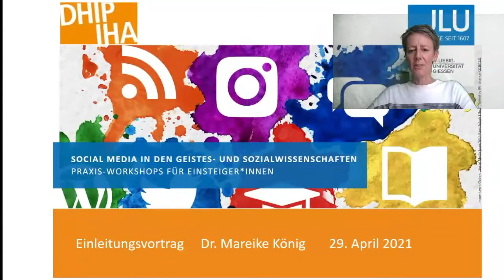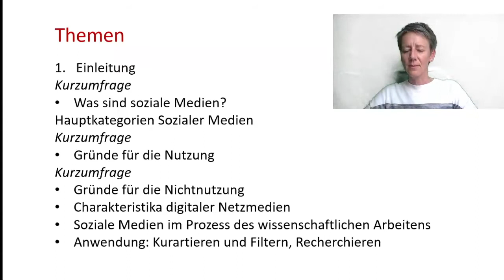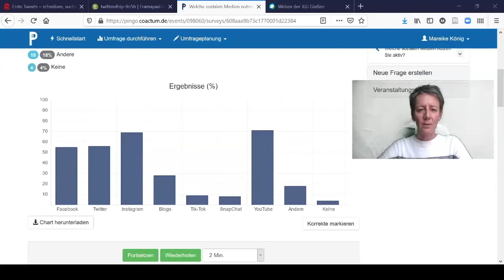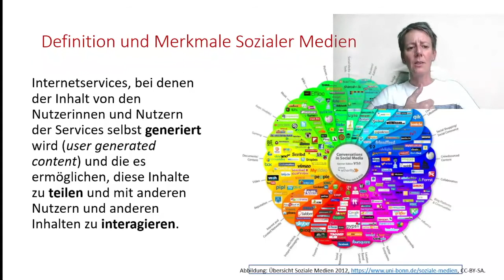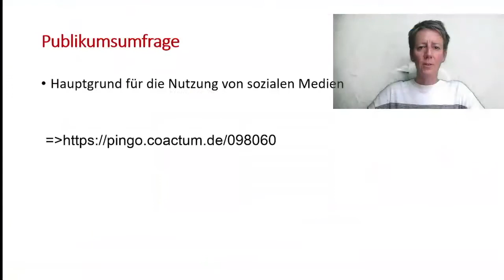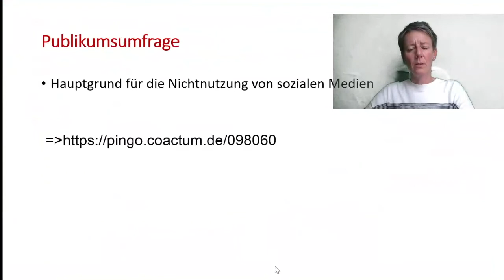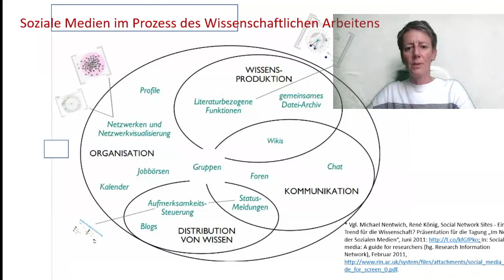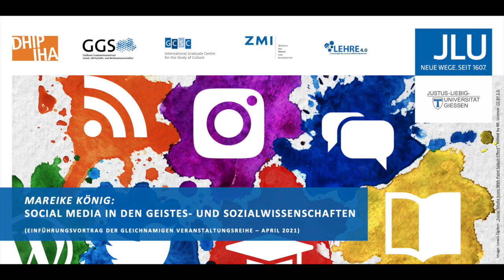Dr. Mareike König: Social Media in den Geistes- und Sozialwissenschaften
Sie ermöglichen es Forschenden, aus ihren laufenden Projekten zu berichten, über Orts- und Zeitgrenzen hinweg zusammenzuarbeiten und zu bestimmten Themen auf dem Laufenden zu bleiben. Welche Anwendungen gibt es überhaupt und welche ist die Richtige? Wie präsentiert man sich und was ist generell zu beachten? Und vor allem: was soll man da nur inhaltlich posten?
Der Vortrag „Social Media in den Geistes- und Sozialwissenschaften“ ist die Einführung in die [Online] Workshop-Reihe „Social Media in den Geistes- und Sozialwissenschaften. Ein Praxis-Workshop für Einsteiger*innen“. Die Konzeption und Organisation der Reihe erfolgte als eine Kooperation der folgenden Zentren: Zentrum für Medien und Interaktivität (ZMI), International Graduate Centre for the Study of Culture (GCSC)/ Gießener Graduiertenzentrum Kulturwissenschaften (GGK) und Deutsches Historisches Institut Paris (DHIP).